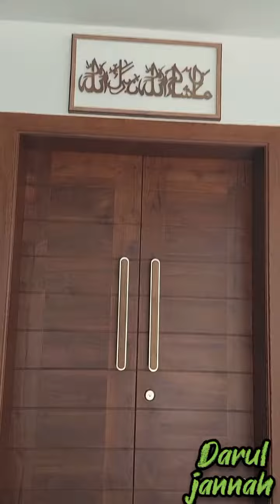Our dream house | Home tour | Darul Jannah | Malu'Z lifestyle